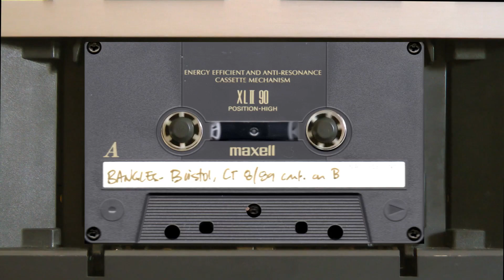The Bangles - Glitter Years live 07/29/1989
crrkkskkssrrkkskkblingblingccrrkkkkkxxx
Lake Compounce Festival Park, Bristol, Connecticut